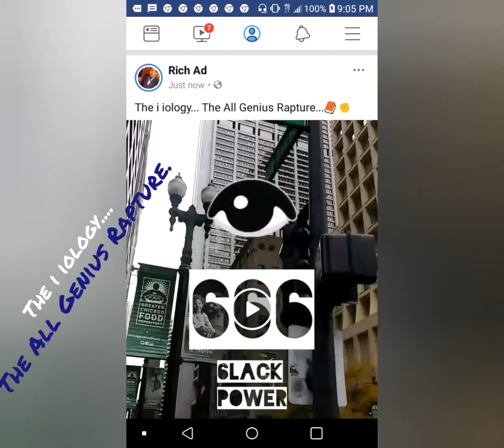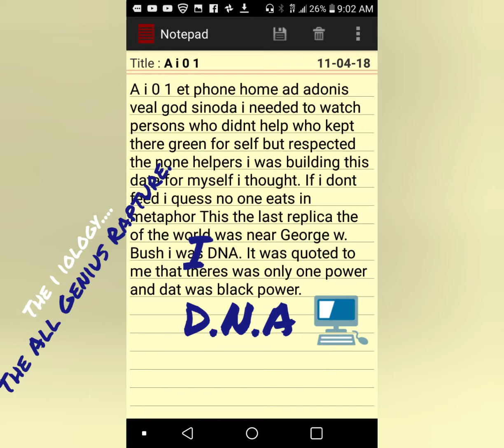The i iology... The All Genius Rapture...💻🌈🐐